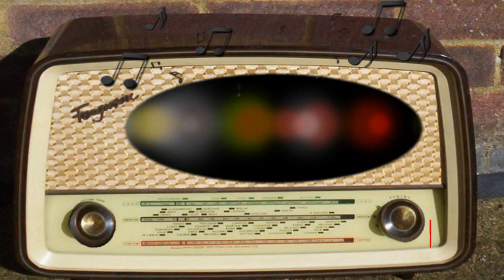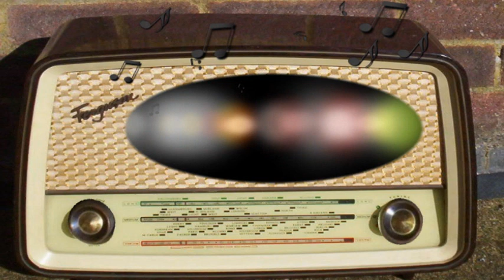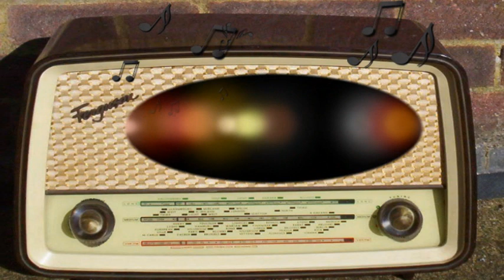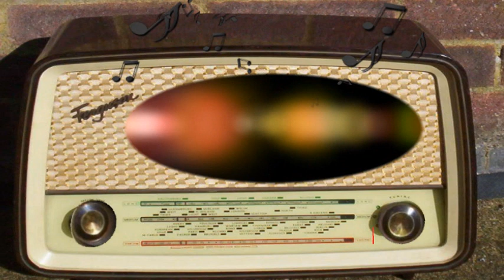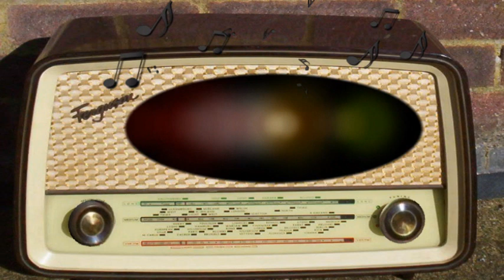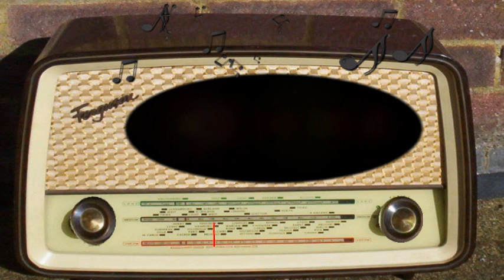Sealtest Variety Theater: James Stewart (May 26th, 1949)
James Stewart.